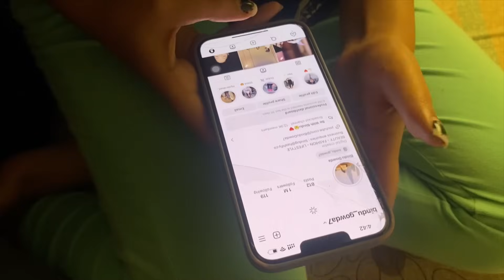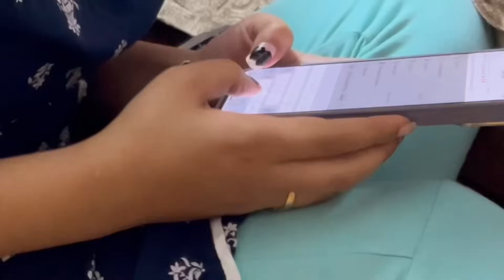1M On Instagram 💕 || Bindu Gowda